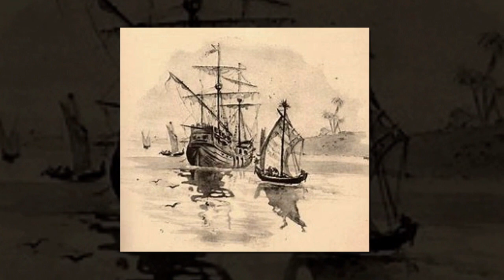VASCO DAGAMA EPIC JOURNEY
Vasco da Gama was a Portuguese explorer who lived in the late 15th century. He is best known for his pioneering sea voyage to India, which helped establish Portugal as a major maritime and colonial power during the Age of Exploration.

Key facts about Vasco da Gama:

Birth and Background: Vasco da Gama was born around 1460 in Sines, Portugal. He came from a noble family, and his father, Estêvão da Gama, was a knight in the household of the Portuguese king.

Voyage to India: Vasco da Gama is most famous for his first voyage to India, which took place from 1497 to 1498. King Manuel I of Portugal sent him on this expedition in search of a sea route to India, with the goal of establishing direct trade contacts and bypassing the Ottoman Empire, which controlled the overland spice trade routes.

Route to India: Vasco da Gama's expedition sailed around the southern tip of Africa, known as the Cape of Good Hope, and then crossed the Indian Ocean. After facing numerous challenges, including navigation difficulties and hostile encounters with Arab traders, he reached the shores of Calicut (modern-day Kozhikode) on the southwestern coast of India.

Establishment of Trade Routes: Vasco da Gama's successful voyage opened up a sea route to India, enabling Portugal to establish lucrative trade relations with the East. This had a significant impact on the spice trade and European commerce in general.

Later Expeditions: After his return to Portugal, Vasco da Gama made additional voyages to India, further solidifying Portuguese influence in the region.

Legacy: Vasco da Gama's accomplishments as an explorer and navigator made him a celebrated figure in Portuguese history. His voyages marked the beginning of Portuguese dominance in the Indian Ocean and the establishment of their empire in Asia.

Death: Vasco da Gama died in 1524 in the city of Cochin (now Kochi) on the southwestern coast of India.

Vasco da Gama's exploration had a lasting impact on global trade and the history of colonialism, as it played a pivotal role in expanding European influence in Asia during the Age of Exploration.